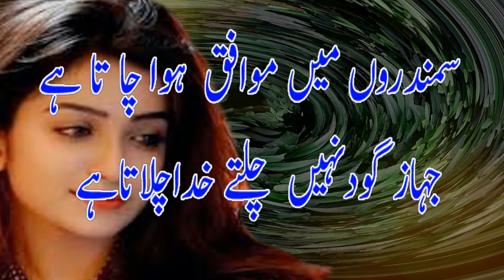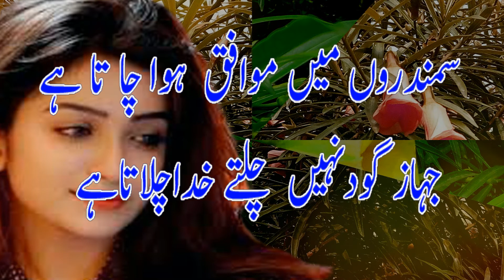Sad Poetry || Urdu 2 Line Poetry || Hindi Sad Love Poetry || 2 Line Best Poetry